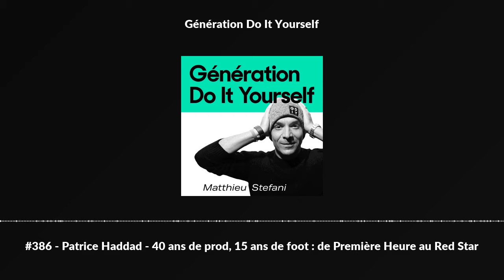#386 - Patrice Haddad - 40 ans de prod, 15 ans de foot : de Première Heure au Red Star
Patrice Haddad incarne l’audace des 80’s, en maestro de la production audiovisuelle et du foot.

Dès ses 24 ans, il fonde Première Heure, une société de production qui transforme alors le paysage publicitaire grâce à des spots de grande envergure.

Patrice convainc les plus grands photographes et les plus grands réalisateurs tels que Peter Lindbergh, Georges Lucas, Guy Ritchie, Coppola ou encore David Lynch de tourner des films publicitaires hors du commun.

L’objectif : produire des émotions fortes et renforcer l’image de marque de ses clients.

Résultat : domination du marché, “un film sur deux qu’on voyait à la télévision c’était Première Heure”.

Aujourd’hui, Patrice est à la tête de la société depuis 43 ans, il a atteint + de 60 millions de CA. Il a divisé Première Heure en plusieurs labels, tous spécialisés dans un domaine (luxe, communication digitale, production sonore, mode, industrie alimentaire, art…).

Mais l’ambition et le goût du risque de Patrice ne se sont pas arrêtés là : En 2008, il rachète le Red Star et devient président du légendaire club de Saint-Denis.

Patrice le réinvente, notamment grâce aux collaborations artistiques du Red Star Lab et des mi-temps ambiance merguez-IPA dans les gradins du stade Bauer : encore une fois, il surperforme et fait passer le club de la Ligue 6 à la Ligue 2.

Un échange vertigineux avec une figure incontournable de la pub et le génie créatif derrière la résurrection du Red Star.

Patrice nous livre ses secrets de réussite alliant créativité et amour du risque :

  Coup de poker pour convaincre 15 des meilleurs réalisateurs du monde de faire une pub en 15 jours
  Les secrets d’une pub qui marque les esprits et traverse les époques
  Comment rester à la pointe de la créativité toute sa vie ?
  Le rachat du Red Star
  Dans les coulisses d’un club de foot : argent, pouvoir, gestion, chiffres
  Pourquoi les clubs de foot virent aussi souvent leurs entraîneurs ?

TIMELINE :

  00:00:00 - Dreadlocks et aux lunettes sombres
  00:09:23 - L’enfance de Patrice Haddad, fils d’immigrés coiffeurs
  00:18:38 - La découverte de la production photo à 20 ans
  00:25:56 - Que fait un producteur-régisseur ?
  00:30:33 - Comment Première Heure a inventé la pub artistique ?
  00:43:26 - Masterclass : comment produire une publicité qui vend ?
  00:53:38 - Comment se passe le tournage d’un film publicitaire ?
  01:05:15 - Les secrets de Première Heure pour rester à la pointe
  01:24:44 - Un tournage, combien ça coûte ?
  01:32:25 - Pourquoi les publicités de parfum sont les plus chères à produire ?
  01:40:18 - La place de l’ego dans le processus créatif et la production
  01:43:00 - Les productions récentes de Patrice : sa vision créative
  01:51:09 - Le Red Star, la reprise d’un club historique
  01:54:12 - Trahison, politique et immobilier dans le football
  02:05:20 - Le Club made in 93, une marque ghetto glamour
  02:14:02 - La mission sociale et culturelle du Red Star Lab
  02:16:50 - Comment gérer un budget annuel de 8M€ ?
  02:28:27 - Pourquoi les clubs virent autant d’entraîneurs ?
  02:38:24 - Les deux livres de chevet de Patrice
  02:41:00 - Une seule photo

Avec Patrice nous avons cité d’anciens épisodes de GDIY :

  #175 - Marc Lévy
  #43 - Henri Seydoux
  #260 - Jean-David Blanc
  #371 - Stanislas de Bentzmann
  #212 - Adrien Aumont
  #233 - PIerre-Antoine Capton

Avec Patrice, nous avons parlé de :

  Première Heure et ses plus belles productions :

      La publicité Perrier réalisée par Georges Lucas
      La publicité Decaux réalisée par les 15 meilleurs réalisateurs du monde

  Morphsuits
  Red Star Football Club

      Red Star Lab

Patrice vous recommande de lire :

  Toni tout court de Shane Haddad
  Lettres à un jeune poète de Rainer Maria Rilke

Courez saluer Patrice au Stade Bauer !

On embrasse Adrien Aumont.

La musique du générique vous plaît ? C’est à Morgan Prudhomme que je la dois !Contactez-le